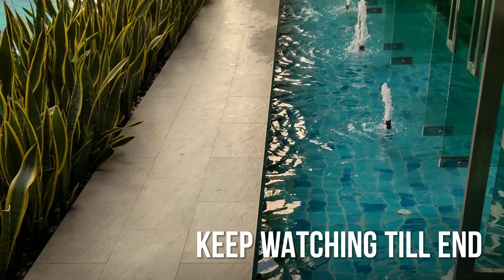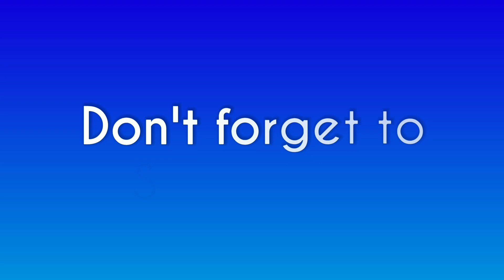BlueSotel Krabi | Karbi Hotels | Hotels on Krabi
BlueSotel Krabi
An urban hotel in Ao Nang with resort style facilities.
Poolside is the place to be, the focal point for fun in the sun while enjoying banana shakes from the Twin Palm Bar.

Just 5 minutes walk to the Ao-Nang beach & is surrounded by conveniences and holiday amenities from souvenir shops to fast food outlets.

Address:
778 Moo 2, Ao Nang,  Amphoe Mueang Krabi, Chang Wat Krabi 81180, Thailand